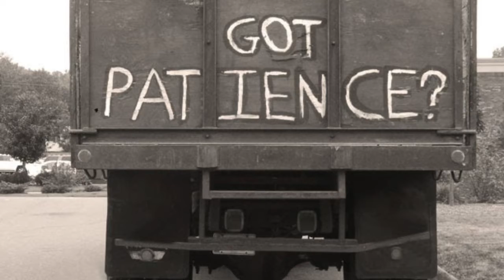JAMES 5 PATIENCE | PASTOR LEON LUNA